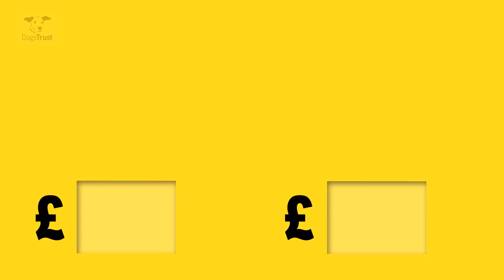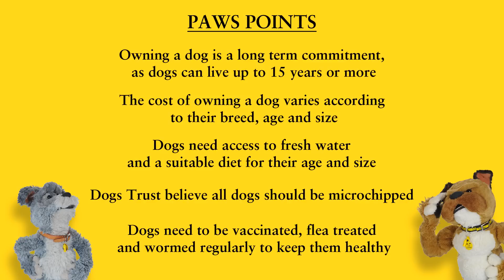YOU ARE ME AND I AM CHEW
Jimmy & Chew's Real Life Maths Problems

Educating pupils about dogs' needs using an engaging film to develop pupils' application of number through five, fun dog themed maths activities linked to real life problem solving. These maths activities present various levels of difficulty and can be used as required across the whole age range, and include 'Jimmy's Challenges' to extend and challenge pupils' learning.